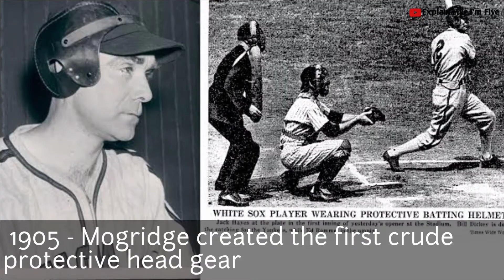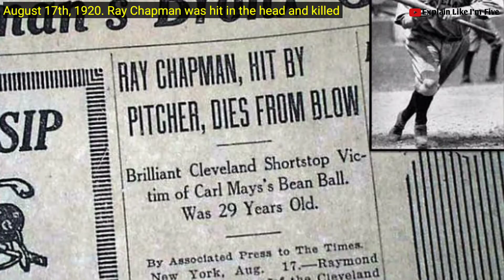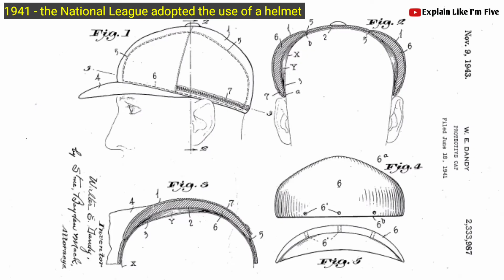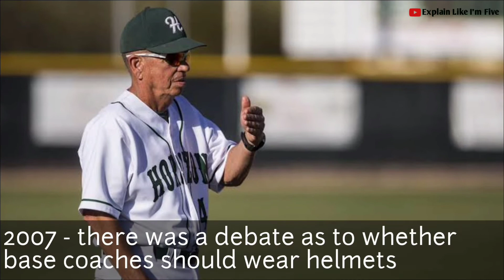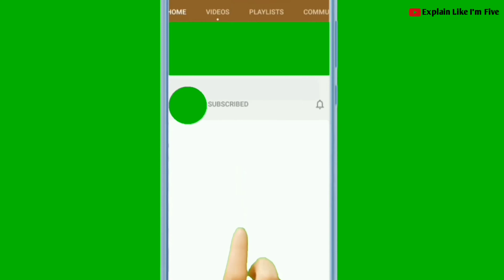Evolution of Baseball Helmet 1905 - 2021 | History Of Batting Helmet | Baseball Documentary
A batting helmet is the protective headgear worn by batters in a game of baseball or softball. In this quick video, we will look at the full Evolution of Batting Helmet from the year 1905 to 2021, so ensure to watch to the end of this video.

The History and Evolution of Baseball Helmet all started in 1905.

1905 - Mogridge created the first crude protective head gear.

1908 - Roger Bresnahan leather batting helmet was Introduced.

In August 17th, 1920, Ray Chapman was hit in the head and killed by the ball pitched by Yankees pitcher Carl Mays.

1937, we had he first teams to test helmets.

1941, the National League adopted the use of a helmet.

1953, a new type of plastic protective cap was introduced.

1960, we had the first player to wear the new Little League helmet in a Major League.

1970 season - Robert Crow introduced the C-Flap.

1979, non-C-flap batting helmet came into place.

2005, new sets of Batting Helmets were made.

July 11th, 2006 - Rawlings introduced the CoolFlo helmet with vents.

2007, there was a debate as to whether base coaches should wear helmets.

In 2008, After the 2007 season, coaches started to wear helmets.

In 2013, we had the new Rawlings S100 Pro Comp.

2018, Major League Baseball players began wearing the C-flap.

2021, we have different variations of modern batting helmets.